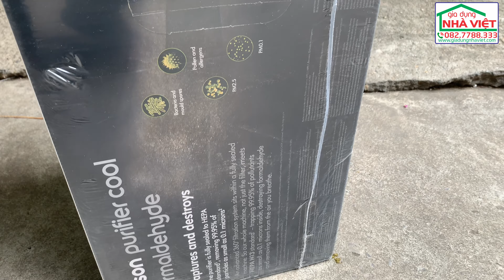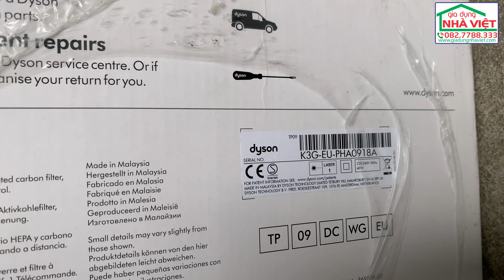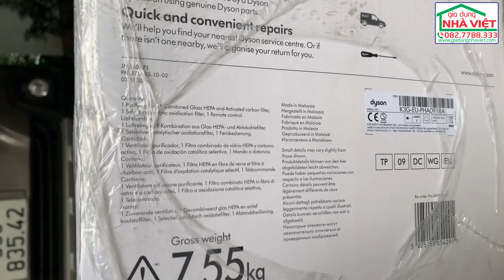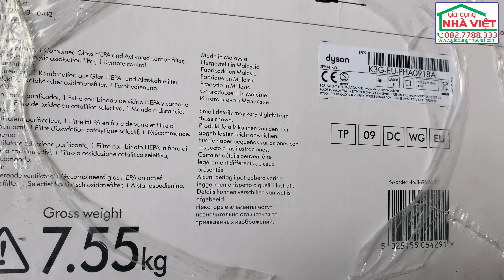Quạt không cánh kiêm máy lọc không khí Dyson TP09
Máy lọc không khí Dyson TP09 Purifier Cool Formaldehyde thực sự loại bỏ 99,95% khí, hạt vật chất và các chất gây dị ứng khỏi không khí: lông thú nuôi, gas, khói bụi bụi siêu mịn hay phấn hoa trong phòng vốn ảnh hưởng xấu tới đường hô hấp ..
 Bộ lọc tích hợp 3 lõi: Lõi than hoạt tính, lõi Cryptomic & lõi GlassHEPA để loại bỏ tối đa những thành phần độc hại.
Khi trời nóng, luồng không khí sạch mạnh mẽ có thể làm mát cho bạn.
Kỹ thuật cách âm để giảm nhiễu động, do đó máy yên tĩnh hơn 20% so với mẫu máy trước.
Điều khiển ứng dụng: Có báo cho bạn biết khi bạn cần phải thay bộ lọc HEPA+Carbon mới.
Dao động lên đến 350 ̊: có thể điều chỉnh, giúp lan tỏa không khí trong lành đi khắp phòng.
Điều khiển bằng giọng nói.
Chế độ ban đêm: Dành cho người ngủ không sâu. Theo dõi và lọc không khí bằng cách sử dụng mức cài đặt yên tĩnh nhất cùng với màn hình sáng mờ.
Chiếc quạt lọc không khí xuất hiện với công nghệ mới nhất tên là 𝐃𝐘𝐒𝐎𝐍 𝐏𝐔𝐑𝐈𝐅𝐈𝐄𝐑 𝐂𝐎𝐎𝐋 𝐅𝐎𝐑𝐌𝐀𝐋𝐃𝐄𝐇𝐘𝐃𝐄 – đây là chiếc máy đứng đầu bảng 𝐖𝐈𝐒𝐇𝐋𝐈𝐒𝐓 𝐜𝐡𝐨 𝟗𝟗% những ngôi nhà style HIỆN ĐẠI. Vì sao thế ?
Ở nhà nhiều lại có con nhỏ nên em thực sự quan tâm nhiều hơn về chất lượng không khí trong nhà, và qua tìm hiểu em mới biết không khí ô nhiễm không chỉ là vấn đề ngoài trời mà còn trong chính ngôi nhà của mình, từ vật nuôi, nấu nướng, thảm,các đồ điện tử, đồ nội thất lâu năm,.. đều sản sinh ra chất khí Formaldehyde, gây ô nhiễm trong không khí và chất khí này còn có thể gây nên un.g th.ư.
Mỗi dòng máy lọc sẽ đều có một ưu điểm riêng, và mỗi người dùng cũng sẽ có một cảm nhận riêng về ưu nhược của mỗi dòng. Để điểm trước về ưu thế của em DYSON dòng TP09 này thì phải kể đến chức năng chặn vi-rút, đặc biệt là có thể lọc được vi-rút H1N1 (rất cần thiết cho thời điểm hiện tại), các tác nhân gây dị ứng, bụi mịn nhỏ đến PM 0.1 và khử khí độc Formaldehyde liên tục. ( Cái khí độc này nhà không có máy đo chỉ số này nên chỉ dựa được chỉ số trên máy đo màn hình hiển thị trên thân máy)
𝐗𝐞́𝐭 𝐭𝐢𝐞̂𝐮 𝐜𝐡𝐢́ 𝐧𝐠𝐨𝐚̣𝐢 𝐡𝐢̀𝐧𝐡: Thực sự với người duy mỹ như em thì em này vẫn là đầu bảng yêu thích trong các dòng máy lọc không khí em bit nhờ vẻ đẹp tinh tế giản đơn hợp mọi phong cách nhà và còn vì độ nhẹ của máy là cái em thích ở việc dễ dàng bê nhấc di chuyển khắp nơi, siêu nhẹ.
Máy lọc không khí Dyson TP09 Purifier Cool Formaldehyde thực sự loại bỏ 99,95% khí, hạt vật chất và các chất gây dị ứng khỏi không khí. Bằng cách này, nó đạt được chất lượng hoàn toàn tuyệt vời của không khí thở trong nhà của bạn. Một cảm giác tốt – đặc biệt là khi trẻ em sống trong nhà hoặc khi bạn sống trong một thành phố lớn với giao thông đông đúc. Và những người bị dị ứng cũng có thể thở phào nhẹ nhõm. Nhưng điều thực sự phi thường về máy lọc không khí Dyson này là nó thu giữ và tạo ra formaldehyde thậm chí vô hại – một chất ô nhiễm trong nhà thường không được phát hiện. Và điều đó trong phạm vi vi hạt.
Ô nhiễm không khí trong nhà thường cao hơn giả định và thậm chí còn mạnh hơn ngoài trời. Vật nuôi, việc sử dụng các sản phẩm tẩy rửa, bếp và tất nhiên, hút thuốc đều góp phần vào việc này. Đặc biệt, trong các tòa nhà mới được cách nhiệt tốt, các chất ô nhiễm cũng do thảm, đồ nội thất hoặc vật liệu xây dựng thải ra có thể trở nên vững chắc hơn. Máy lọc không khí Dyson TP09 Purifier Cool Formaldehyde nhận dạng ngay cả những hạt nhỏ nhất và lọc chúng ra một cách an toàn. Thiết bị có thể xoay tới 350 ° và phân phối không khí đã làm sạch đồng đều và không bị làm lạnh trong phòng.
Máy lọc không khí phân tích chính xác
Ba cảm biến tốt không chỉ phát hiện các hạt như chất gây dị ứng, bụi và thậm chí cả khí dễ bay hơi, chúng còn tạo ra một phân tích kỹ thuật số cho bạn. Đổi lại bằng một thuật toán đặc biệt, máy lọc không khí Dyson TP09 cung cấp các chẩn đoán chi tiết và hiển thị chúng theo thời gian thực trên màn hình LCD. Khi các thành phần độc hại được loại bỏ, một luồng không khí trong lành sẽ chạy qua toàn bộ căn phòng với cường độ có thể lựa chọn – cũng được làm mát nếu cần. Nhờ đó bạn luôn giữ được một cái đầu tỉnh táo, mát mẻ ngay cả trong những ngày hè nóng nực.
Bộ lọc HEPA-13 không bỏ sót gì
Máy lọc không khí Dyson TP09 có bộ lọc than hoạt tính và bộ lọc HEPA lớp 13. Được trang bị bộ lọc này, thiết bị loại bỏ khí và 99,95% các hạt nhỏ nhất có kích thước lên đến 0,1 micron khỏi không khí. Điều đó tương ứng với kích thước của một phần nghìn milimet. Ngay cả những mùi như hơi nấu ăn cũng được loại bỏ, đây là một hiệu ứng đặc biệt được hoan nghênh trong các khu vực sinh hoạt và nhà bếp có không gian mở.